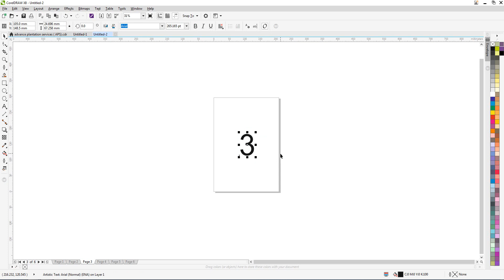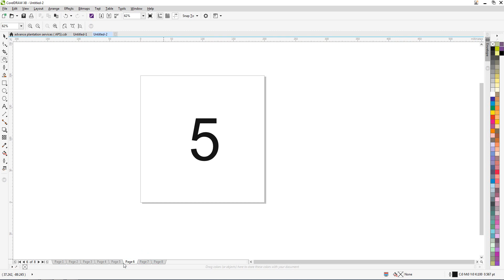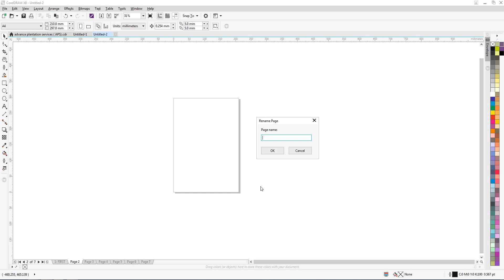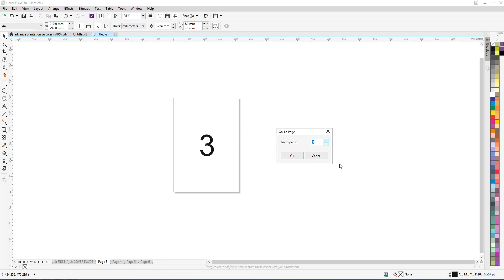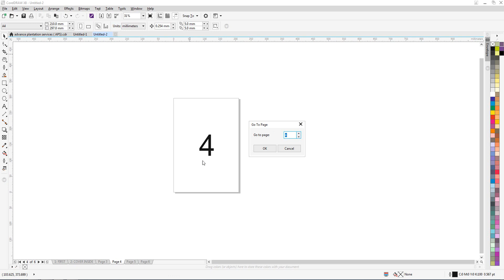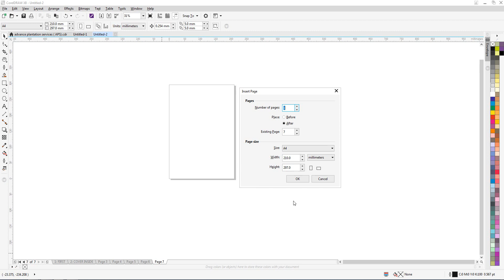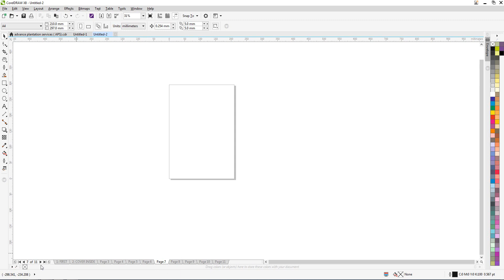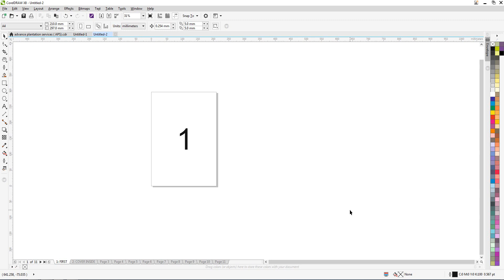How to Create Page & Settings _ Corel Draw in Tamil Tutorial | Soft Tutor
Create page
insert page
remove page
multiple page create
rename page